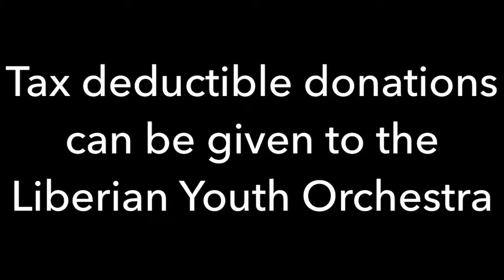Student Spotlight - Morris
Meet the incredible 7th grade Morris Korpue - A violinist and rap artist.